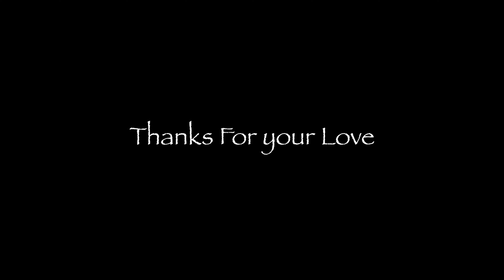1st day in izmir (Turkey)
After 8 hour of derive we reach ezmir as your seen in my last video. today is first first day to visit this city. I am so excited to visit this  beautiful city so don't waste time lets go  to. visit